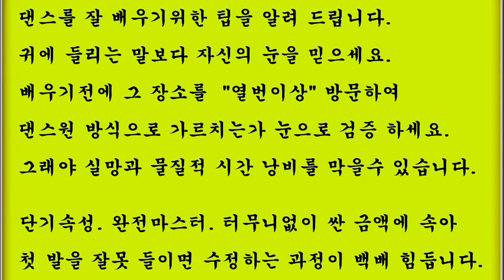사교댄스 사교춤 남성 지루박 기초_m01-23.전.후진스탭-음악에 연습c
2013 년, 12월, 개편과 동시에